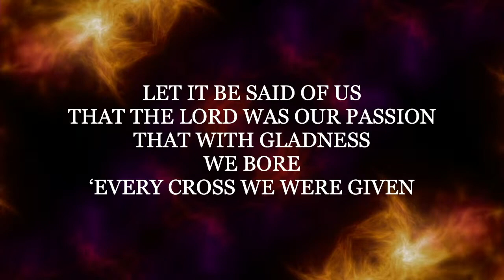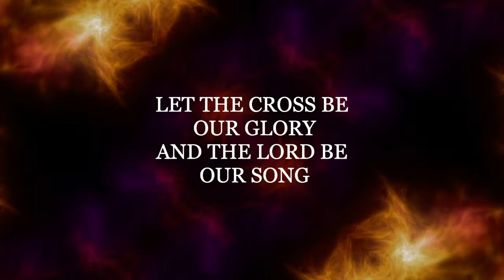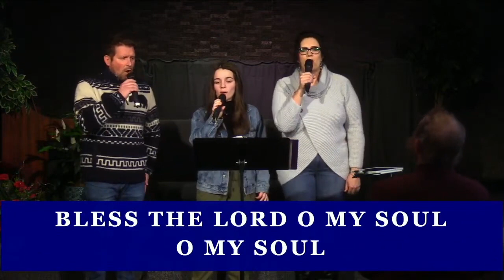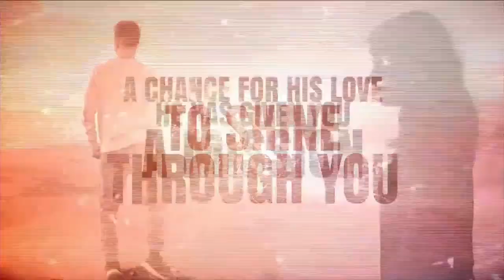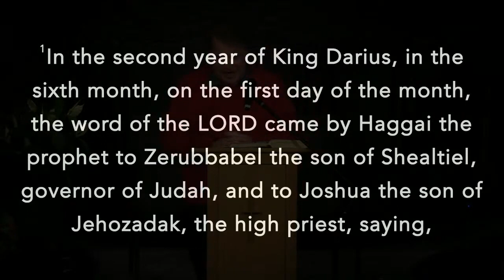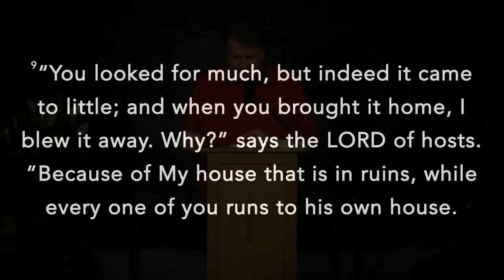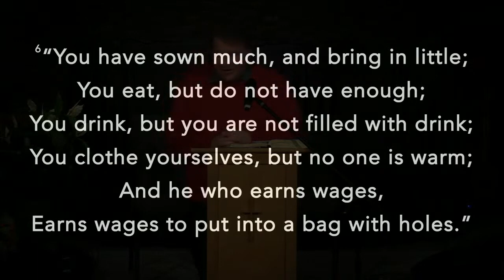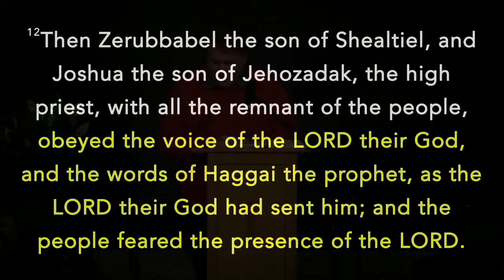South Side Union Chapel "Haggai (part 1) Conviction" Haggai 1:1-15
(Pastor David Herne) "Haggai (part 1) Conviction" Haggai 1:1-15
00:00 Opening song, prayer and verse
4:48 Worship through music
24:52 Pastor shares videos, Pastor's message, Communion and closing prayer

Excuses Must End 1:1-4

Honest Evaluation Must Begin 1:5-11

Serve The Lord Without Hesitation 1:12-15